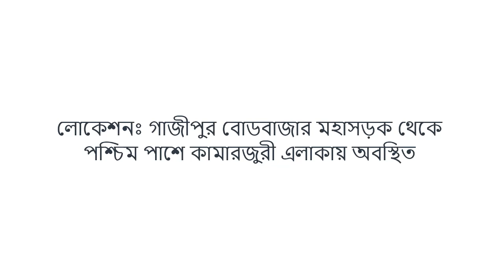land for sale | low price land sale dhaka gazipur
land for sale | low price land sale dhaka gazipur | Kom dame jomi bikroy.
লোকেশনঃ গাজীপুর বোডবাজার মহাসড়ক থেকে পশ্চিম পাশে কামারজুরী এলাকায় অবস্থিত. জমির পরিমাণ ১৫৭ শতাংশ ৪০ ফিট রাস্তার সাথে।

Tage use:land for sale, real estate for sale, property management, property management companies, real estate management, property management services

সতর্কবাণী !
১.জমির কাগজপত্র যাচাই-বাছাই নিজ দায়িত্বে করবেন,
২.সকল প্রকার আর্থিক লেনদেন নিজ দায়িত্বে করবেন,
৩.কোন অবস্থাতেই জমির মালিক কে অগ্রিম টাকা প্রদান করবেন না,